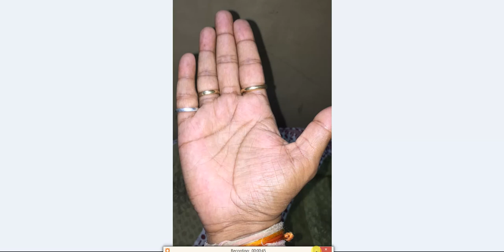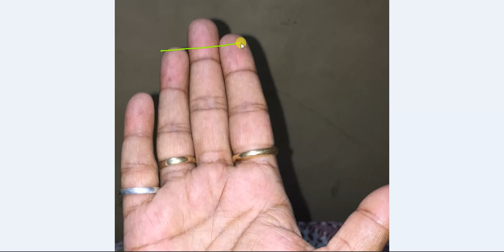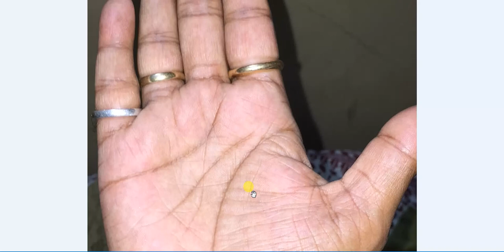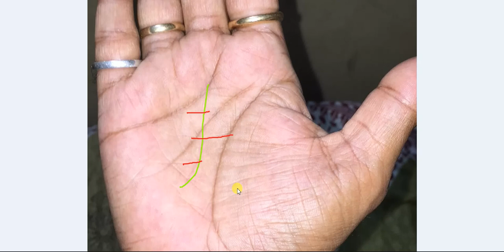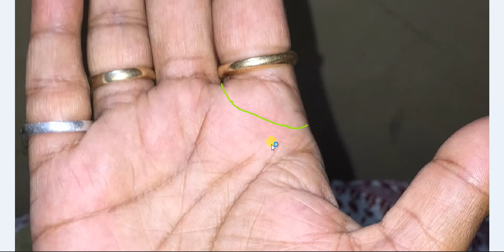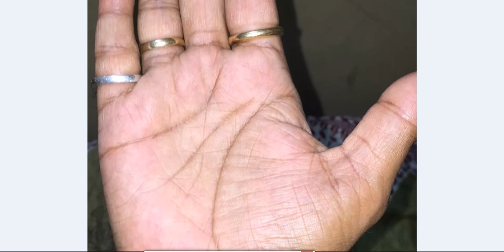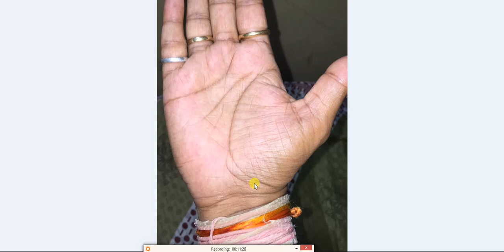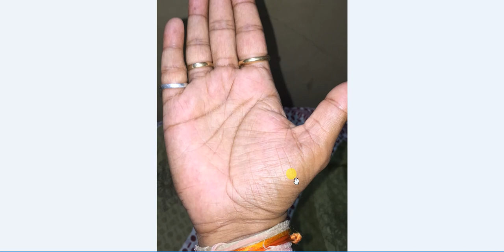Small But Nice Money Triangle